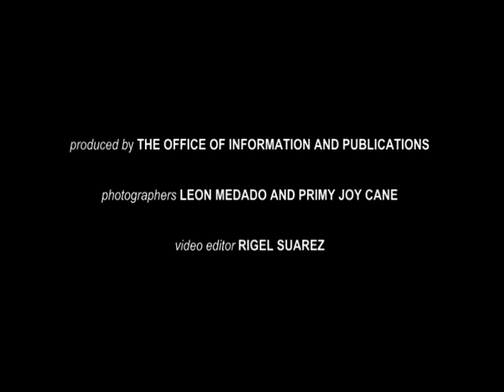Silliman Song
From OIP Department (Silliman University)